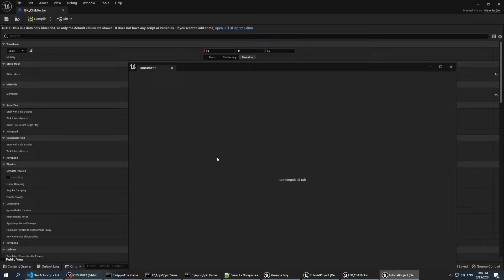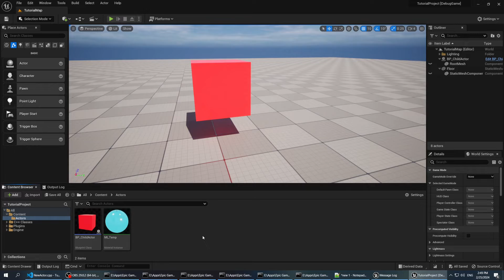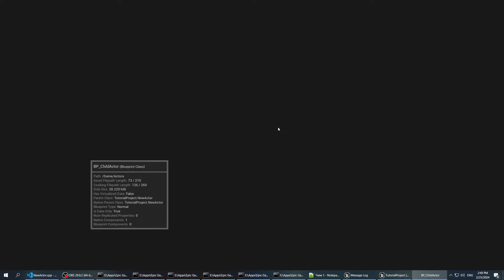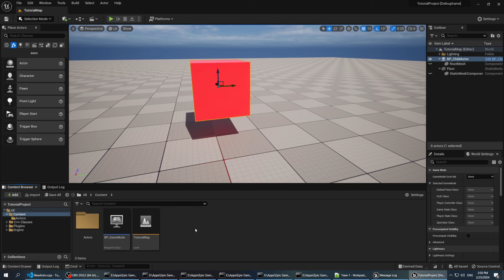How to Fix a Blueprint Corrupted After Renaming the Parent Class WITHOUT Losing Data (Fixed)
This video explains how to recover a blueprint that won't open and you can't reparent because you renamed the parent C++ class that it depends on without losing any of the data in the blueprint.

The error you'll receive when trying to open a blueprint in this state is:
"Blueprint could not be loaded because it derives from an invalid class."

Chapters:
00:00 Reproducing the problem
01:37 Fixing the problem with a redirector
02:52 Making the redirect permanent
04:07 Caveats with redirects and references